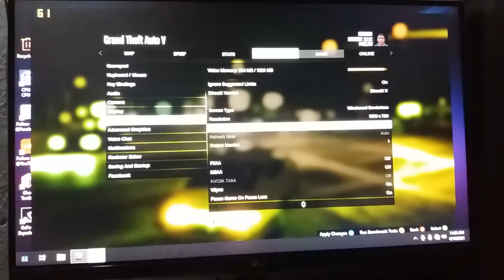gt 730 ddr3 gta v normal setting 720p 768p 900p and 1080p